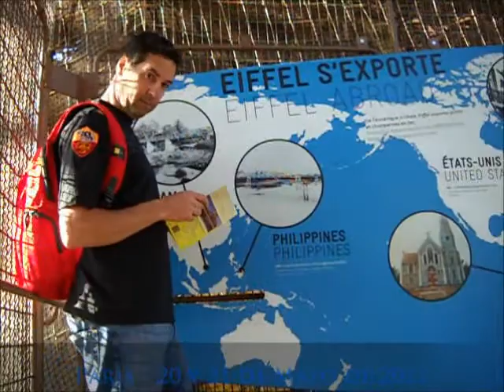Paris vista desde el suelo, desde el agua y tambien desde arriba de la Eiffel